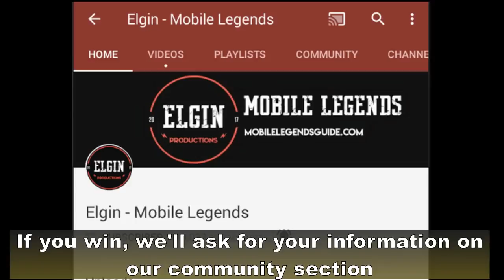3RD TIER JUNGLE ITEMS - IS WORTH UPGRADING? 🤔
Will you upgrade Curse Sword to Star Shard?
Will you upgrade Pillager Axe to Beast Killer?
Will you upgrade Nimble Blade to Raptor Machete?